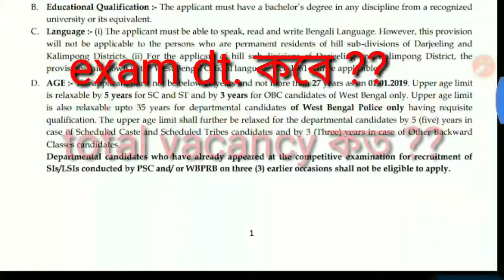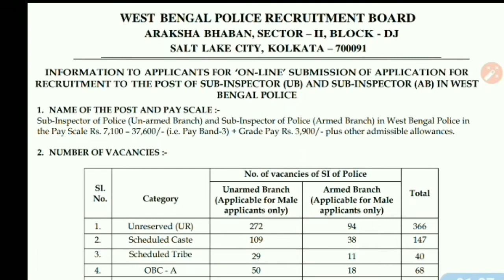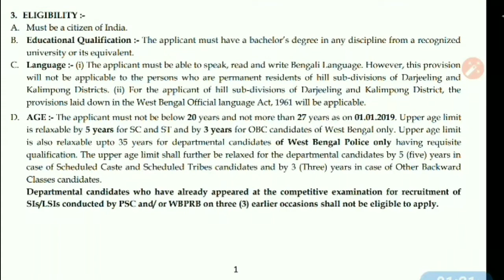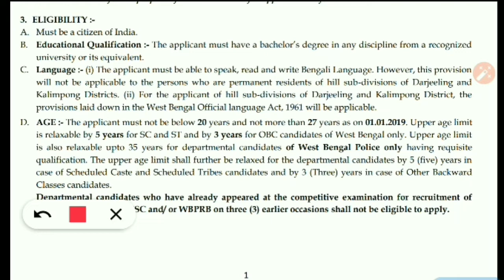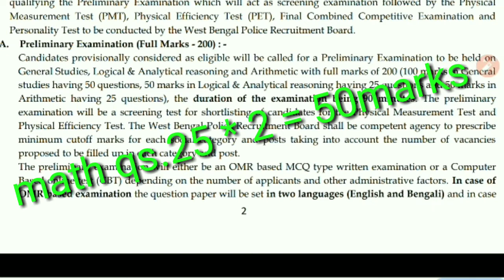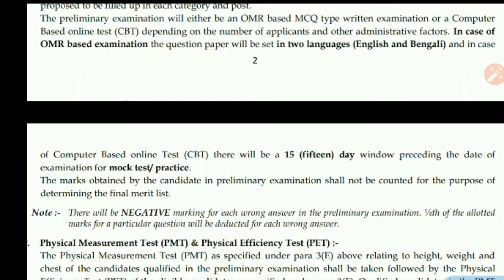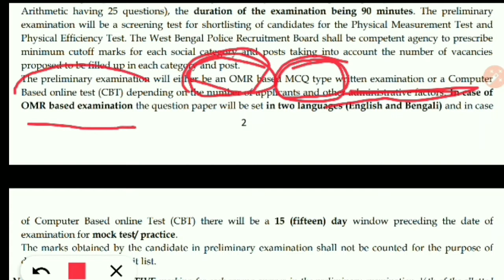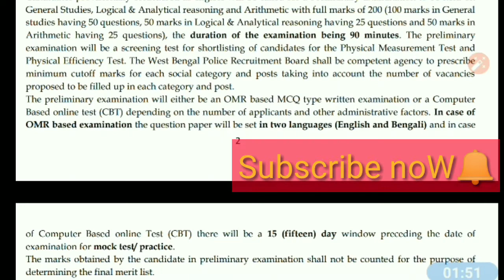WBP_si_recruitment_2019 wbp2019si_preli_exam_dt. পশ্চিমবঙ্গ পুলিস SI 2019 Exam Dt. Vacancy668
WBP si 2019 Exam Date ||| WBP SI
New Vacancy 2019 expected Preli Exam Date! Wbp 2019 Si 668 vacancy exam Date!
     আমাদের social সাইটে যুক্ত হতে নিচের লিঙ্কে ক্লিক করাে।

✍️✍️ভোটের কার্ড ভেরিফিকেশন, login/registration কি কোরে করে দেখে নাও। এটা সকলকে  করতেই হবে, সময়সীমা বাড়িয়ে 18 november 2019 করেছে।নিচে তার লিঙ্ক
✍️✍️পশ্চিমবঙ্গ আবগারি পুলিশের পরীক্ষা, সিলেবাস সম্পর্কে ভিডিও নিচের লিঙ্কে।

🙏🙏ধন্যবাদ🙏🙏